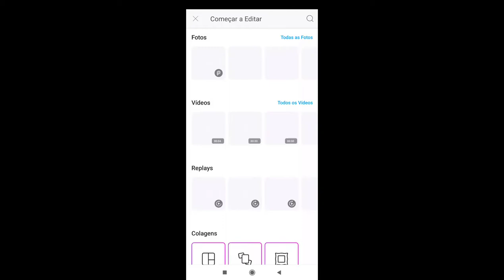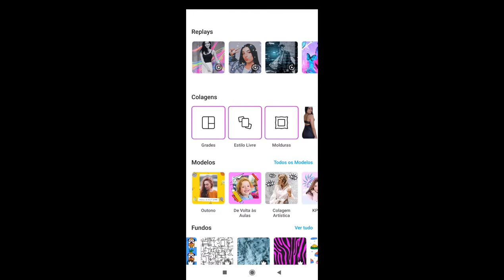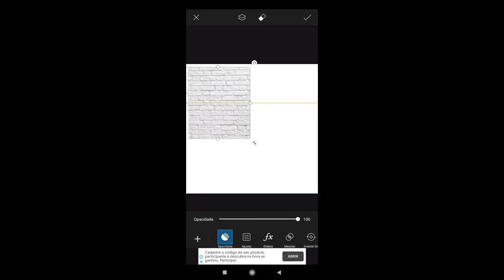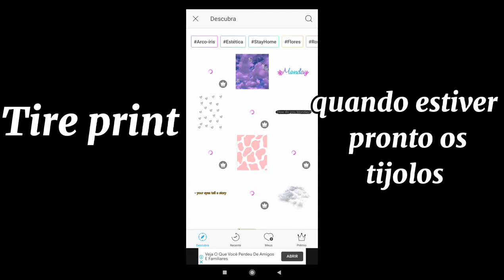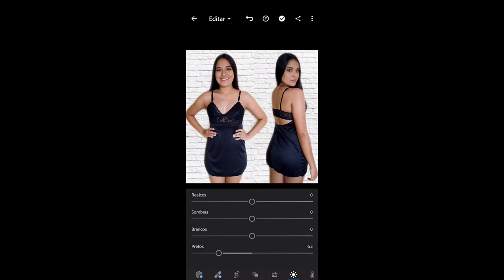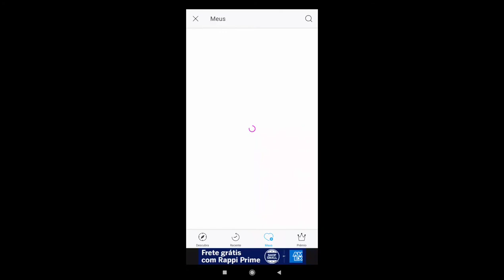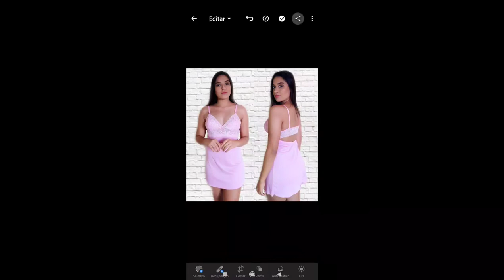Dia de fotos + edição Lightroom e PicsArt 📸